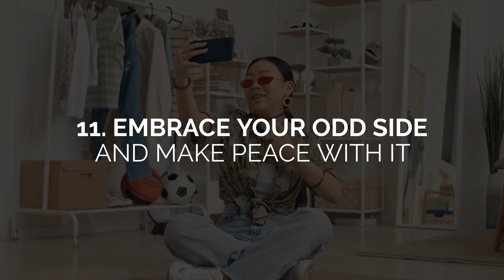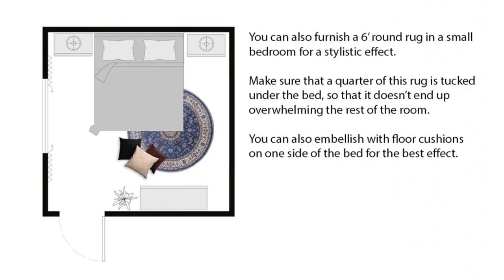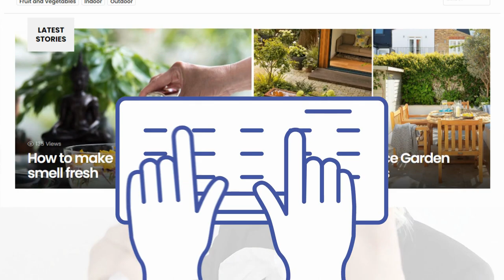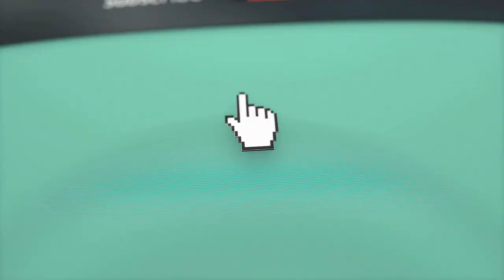12 Ideas on How to Personalize a Bedroom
More details related to our 12 Ideas on How to Personalize a Bedroom video:

12. Make It Feel Homey (00:35)
You need to personalize your room and make it feel homey. You can do this by placing photo frames of your family and friends.
11. Be Proud of who you are (01:18)
If other people cannot accept your interest, your bedroom will be a safe haven for whoever you are.
10. Find a Comfortable Place to Curl up (01:55)
Your bed may be comfortable. However, it does not have to be the only place to lie, lounge, and curl up.
9. Display Your Masterpiece (02:19)
To complete your bedroom, you need to incorporate artwork. Nothing can beat the satisfaction of displaying the masterpiece you created.
8. Lay a Rug (03:03)
Laying a rug can be another brilliant way to personalize your bedroom.
7. Keep Essential Things only (03:33)
You need to be finicky when furnishing your bedroom, especially if it is not that spacious.
6. Apply Your Favorite Color Schemes (03:51)
Applying your favorite colors is the best and most convenient way to personalize your bedroom.

5. Take a Hint with Monograms (04:43)
In addition to decorating your room with what you are really into, you can also personalize your space by displaying monograms.
4. Incorporate Natural Beauty (05:05)
Despite the size of your bedroom, it does need plants to add a lively lift.
3. Function or Flair? (05:30)
We often have to choose between function and flair. Why do you have to forgo one of them if you can have them both?
2. Introduce Mixed Textures (06:00)
Although paints can bring an instant appeal to your bedroom, they lack details, eventually making the space look dull.
1. Cozy Bedding is a Must (06:52)
Do not forget the essential thing when it comes to personalizing your bedroom. It is the bedding.

Other Messages:
~ We are using voice-over service from a Fiverr service provider here:
~ Every list entry we curated is unique. We have our own short URL service to ensure that every single idea we pick is never repeated in other videos.

---1---
Nearing the top of the list, you heard the following resources: